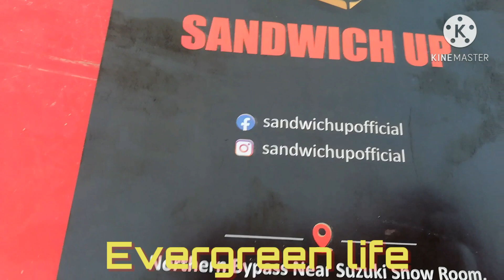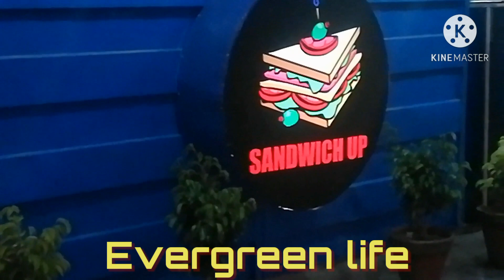Kids winter shopping||sandwich up ka tasty sandwich||Evergreen life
Is video mai hum nay kids shopping ki mean ounkay winter k kapray buy kye and ous k bad sandwichup se hum nay sandwich khaya jo k bht hi tasty tha,thadalkitchen se labesherren khai bht hi maza aya...